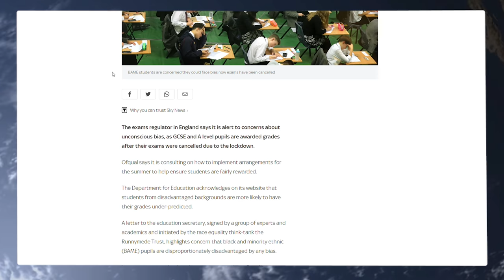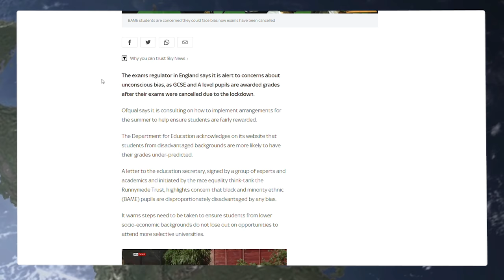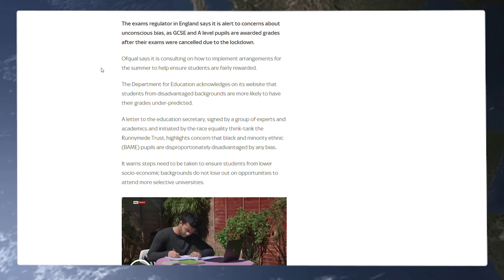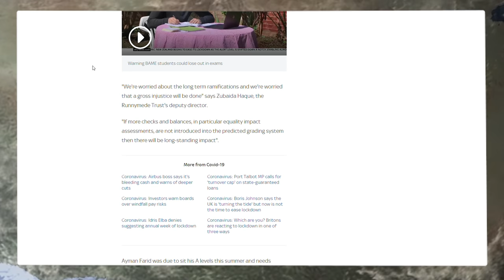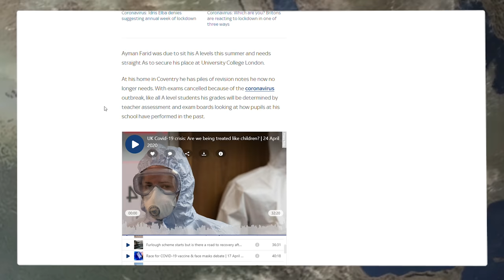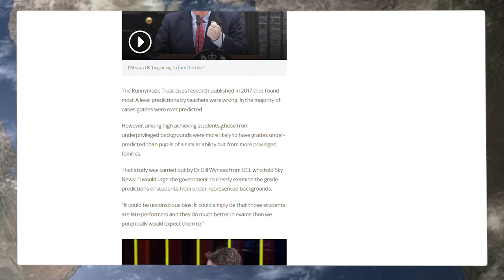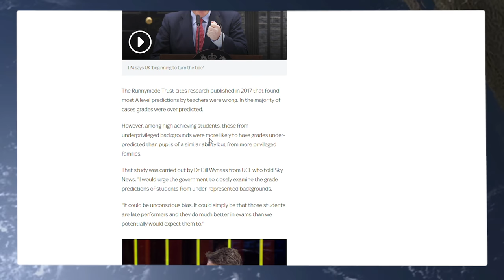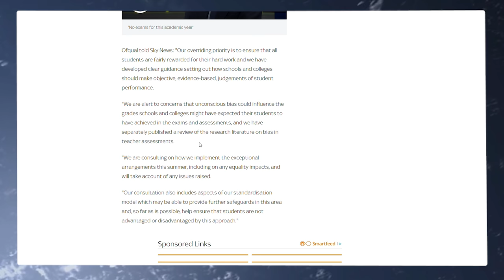UK Teachers Need To Remember Diversity When Handing Out Grades This Summer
Youtube Members

808artemis          HJT Lincs
JetGran             Jonty
trishaishtar drewdrogo
Cyning Meadowcroft
 Andy c

Wre Cked
Patrick C    Allen B
keith W      Robert P
Andrew P

Wrec Ked

April Donators

Steve T

Tara M
G Moore
Kevan H
Ed Birm
William
D eath to the eu
Kenneth B
Michael L
Chloe W
Callum S
ed
chuck MOrris
D  Welch
Christopher L
David T
Jacqueline
Tony H
Pete
jovk
Stephen W
Newspaniard
Selwyn R
Trilicas
Tim C
Tony D
Stewart b
Andrew M
Lisa L
Tim C
Elis G
Simon B
Jump Dawg
Mr Charles A O
Mark S
ex-youtuber
Freedom
Matt A
Kizzy
Gizwop
Garry
Ian B
Simon T
Gavin
Billie P
Tragic Vison
LoftyWiseman
Downwithdata
The BobaSoul
Sir Chap
Robert P
11bravo crunchie
David M B
Matt A
Nick M
Selwyn R
Tony D
Alexander J O
Helmut F
Dennis A
Mavic 2
808artemis
D ead Grubber
Angela T
Road K ill Cafe
Tom H
Chris D
KDL